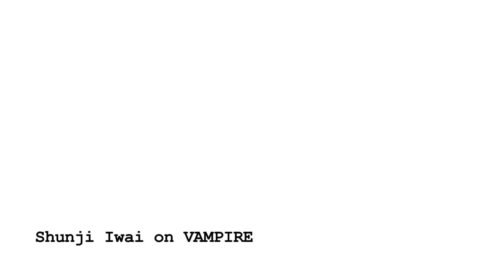Snackbox '11: Iwai Shunji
Iwai Shunji on his film "Vampire".